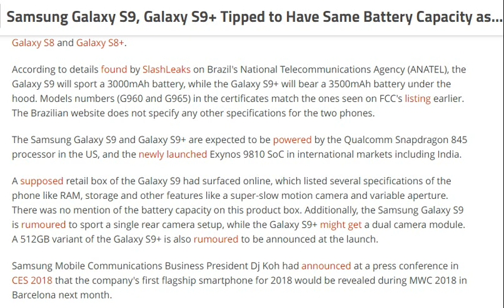tech news:Galaxy S9+ Tipped to Have Same Battery Capacity as Galaxy S8